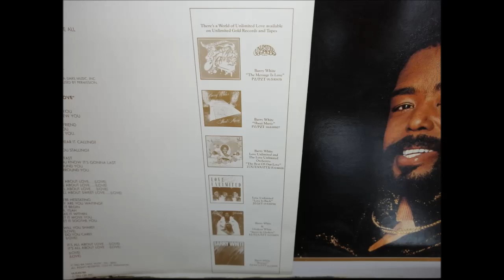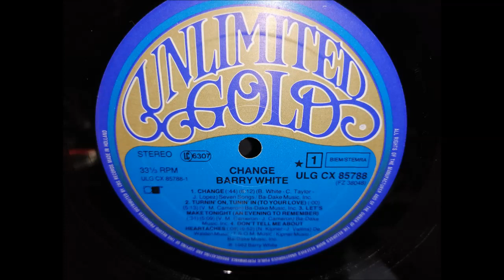BARRY WHITE.I'VE GOT THAT LOVE FEVER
SOUL.FUNK.DISCO
(Chorus]
I, I've got that love fever
I mean that real fever
That real deal fever

That burning up fever
Can't get enough fever

I mean the real fever
The real deal fever

Oh I, I've got that love fever
That body sweat fever
That Rated-X fever

[Verse 1]
Your touch of fire starts my flame
Inviting me to your love game
Hot blood is blazing
Intensities are raging

You provoke me, oh baby
The way you stroke me, my baby
I feel your body heat
That makes me feel so weak
You make me feel so weak
You make by body freak

Said I, I've got that love fever

That hot enough fever
That burning stove fever

[Verse 2]
In your eyes, it's love I see
Arousing me to my highest degree
Hot fun is waiting
Intensities are raging

You provoke me, my baby
The way you stroke me, oh baby
That makes my body freak

I can't get enough fever

Said I...
Fever
Fever
Fever!

Said I, got that love fever
The real fever
Real deal fever

[Outro]
I, fever, in the morning
Fever, fever, can't keep it
Fever, in the midnight hour
Fever, can't stand that hour...